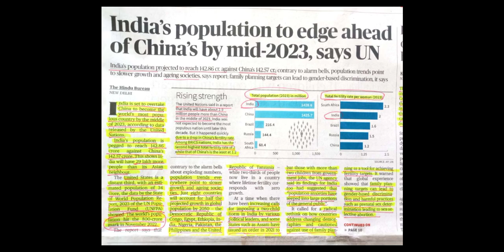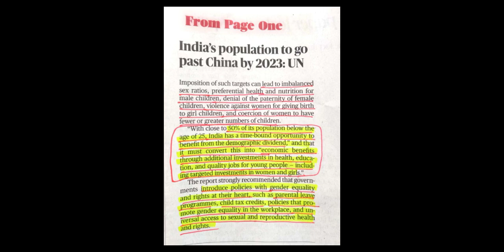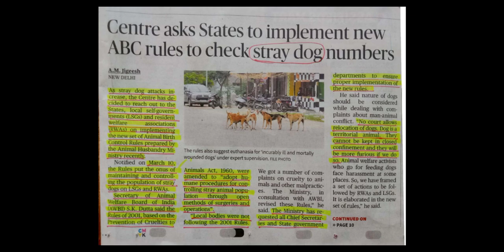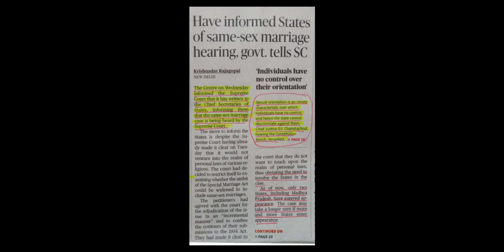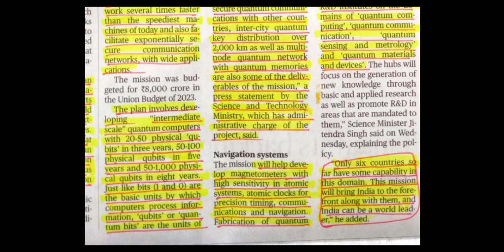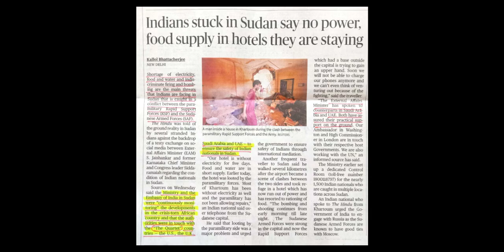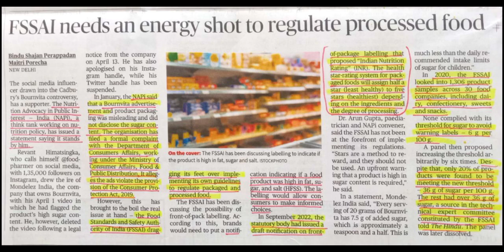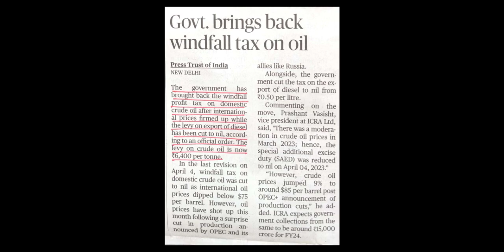Sevakar IAS HEAT 20 April 2023 Hindu Editorial Analysis Tamil